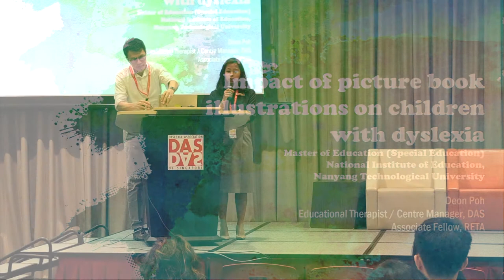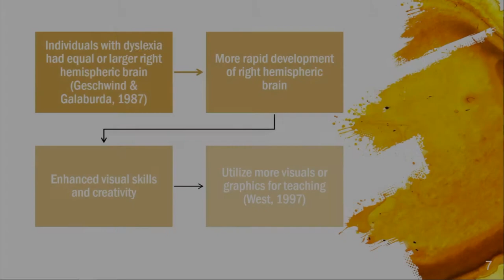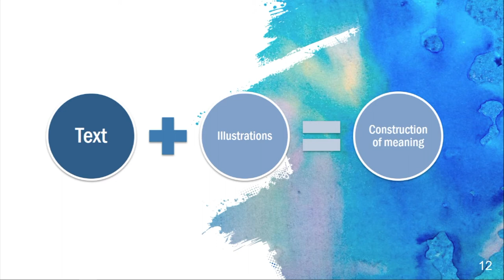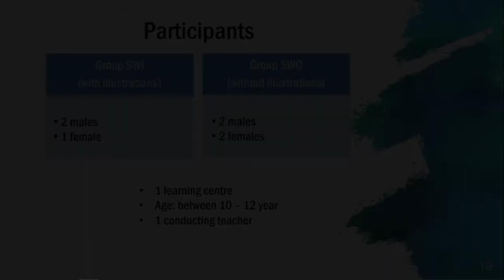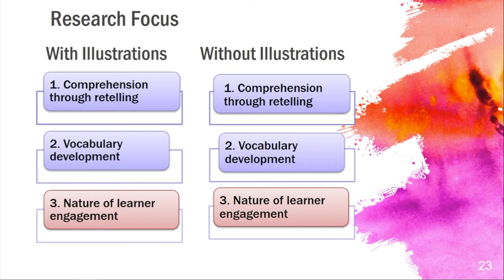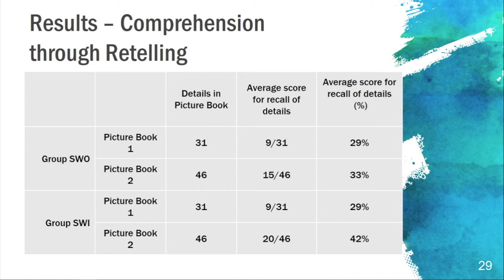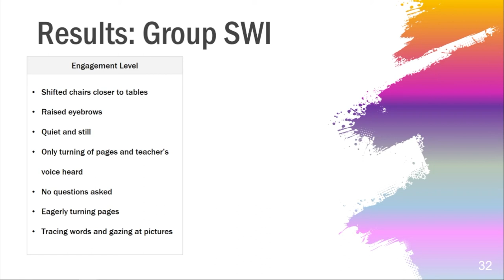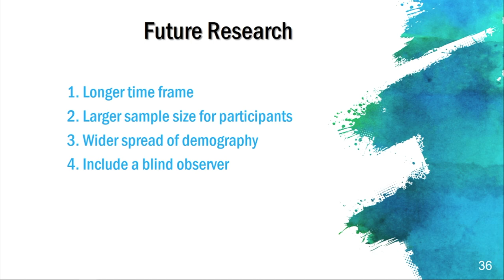DEAN POH- The Impact of Picture Book Illustrations on the Compre Skills... of Children with Dyslexia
Deon Poh, Centre Manager, Dyslexia Association of Singapore
An Exploration of the Impact of Picture Book Illustrations on the Comprehension Skills, Vocabulary Development and Engagement Level of Children with Dyslexia

The main characteristics of dyslexia include difficulties in the accuracy and fluency in word recognition, word decoding, and spelling. Due to the difficulties in the acquisition of these basic literacy skills, it may result in secondary difficulties like reading comprehension, writing and vocabulary development. Comprehension and vocabulary are essential components to acquire in developing literacy skills. Research has shown that the formal instruction of literacy skills to learners with dyslexia needs to incorporate highly structured and systematic teaching that uses multi-sensory methods to tap on their cognition and construction of knowledge. Learners, in our current society, experience pictures and images in almost everything they encounter. In educational settings, visual elements like pictures with text in textbooks, Smartboards, and computer interfaces are prevalent. As such, incorporating visual literacy instruction (e.g., supplementing picture books with illustrations) into our educational process might aid in the development of literacy skills for learners with dyslexia.

This current research sought to examine the impact of picture books on learners with dyslexia. One group of learners was exposed to the illustrations and another group of learners was not exposed to the illustrations were investigated on their comprehension through retelling and vocabulary development. This research also investigated these learners’ engagement during picture book instructional sessions. Seven students (mean age = 10 years 9 months) diagnosed with dyslexia from a single centre of the Dyslexia Association of Singapore participated in this study. One group (Group SWI) which saw the illustrations of the picture books comprised of one girl and two boys and the other group (Group SWO) which did not see the illustrations comprised of two boys and two girls.

Research for this study centered on the use of a mixed methods design. A descriptive statistical analysis on learners with dyslexia was used as they demonstrated comprehension through retelling skills and vocabulary development with and without the aid of illustrations that would normally accompany a picture book story. Field notes from observations of participant engagement during the storytelling sessions and interviews were also conducted, recorded and transcribed.

The results showed that the group of learners who visually experienced the illustrations accompanying a picture book demonstrated moderate improvement in overall comprehension through retelling as opposed to the other group which was not exposed to the illustrations in the picture book storytelling sessions. The group which saw the illustrations also exhibited higher indirect vocabulary development than the other group who did not see the illustrations as the story was read to them. More significantly, the group which saw the illustrations displayed a higher level of engagement through observations of their physical characteristics during the sessions.
The findings from this study have implications for the curriculum development at any educational settings who support learners with dyslexia to incorporate picture books into its literacy instruction. The limitations of the study are acknowledged and finally, recommendations for future research are suggested.